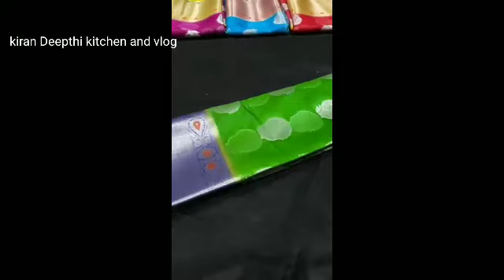New Saree Collection|| Latest Saree Collection|Online Shopping With Details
my Instagram I'd Mkiran Deepthi